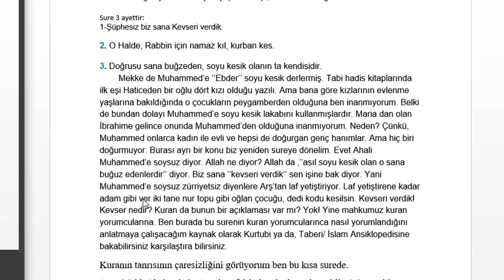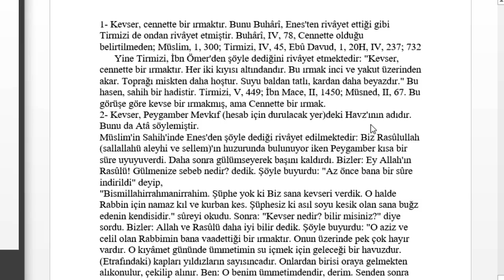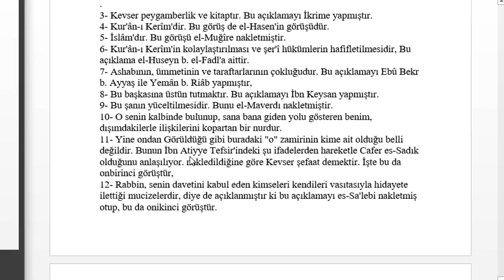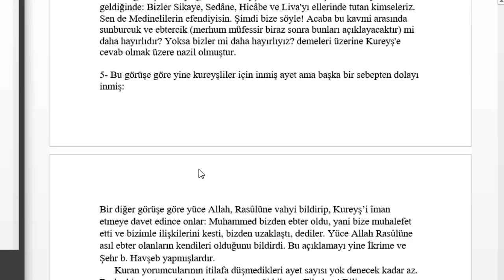Kevser Nedir?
Tüm müfessirler kevseri ayrı ayrı açıklamışlar. Bir kelime üzerinde ittifak sağlamayanlar 600 sahifelik bir kitap da elbette br birlerine girerler.